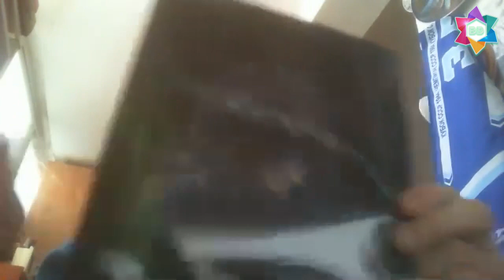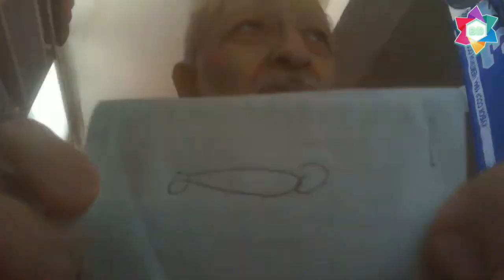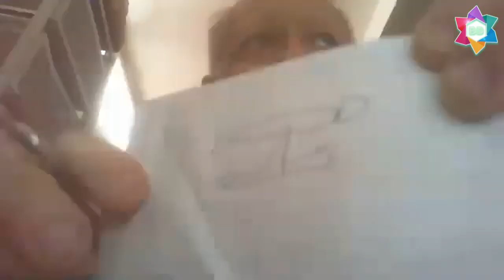Родовые травмы - запись прямого эфира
Очередная воскресная встреча со специалистами нашего Центра на платформе ZOOM. В этот раз доктор Аркадий рассказывает о родовых травмах: как происходят, какие последствия, диагностика, лечение.
01:05 - Что мы относим к родовым травмам
02:59 - Когда появляются предпосылки к родовой травме и что на это влияет
07:40 - Что мы относим к нормальному течению беременности. Положение ребенка перед родами
11:40 - Почему важно правильное положение плода перед родами
14:54 - Последствия родовой травмы
18:24 - Причины родовой травмы, связанные с неправильным течением беременности. Гепоксия.
22:03 - Физические нагрузки
24:17 - Влияние акушера на тяжесть травмы. Кесарево
27:07 - Пример родовой травмы на рентгеновских снимках
29:55 - Развитие травмы в первые месяцы после родов. Путь от "здоров" до диагноза
33:10 - События, указывающие на наличие родовой травмы. Затяжные роды. Быстрые роды.
38:16 - Симптомы родовой травмы. Диагностика по рефлексам.
44:03 - Наблюдение за поведением ребенка - на что обращать внимание. Иные симптомы родовой травмы
50:51 - Когда начинать лечение и коррекцию родовой травмы
52:27 - Планирование темы будущей конференции

57:15 - Вопросы
57:22 - Почему кесарево сечение приводит к родовой травме. Доктор Римма
58:58 - При обследовании на МРТ обнаружили нестабильность С1 и С2. Что это такое?
01:01:47 - Можно ли считать роды стремительными, если от момента отхождения вод до самого рождения прошло два часа?
01:02:41 - По каким критериям можно определить профессионала-остеопата?
01:03:59 - Если схватки вызывали искусственно - чем это опасно?
01:05:01 - Когда будет семинар по иглорефлексотерапии?
01:06:32 - У ребенка череп неправльной формы, были стремительные роды. Может ли это быть причиной проблем?
01:07:16 - Вопрос по поводу кровоизлияния
01:08:01 - Проходила с раскрытием на 7-м месяце три недели. Далее вызывали роды и ребенок родился с ягодичным предлежанием. Является ли это родовой травмой?
01:11:19 - Субэндоменальная киста после родов - это следствие кровоизлияния?
01:12:25 - Что и как быстро сделать с ребенком, чтобы были минимальные последствия при родовой гепоксии?
01:13:20 - Во время беременности берут кровь на анализы на маркеры. Насколько это показательно и стоит ли расценивать расхождения как возможное ЗПР у ребенка?
01:19:49 - Об ответственности

НОВОЕ!!! Энциклопедия практической помощи при аутизме и ДЦП